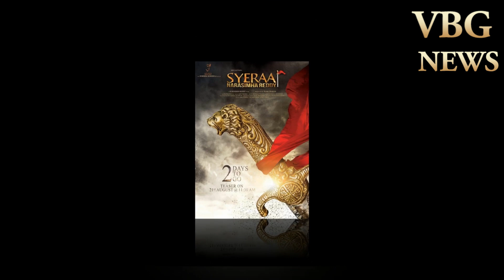సైరా టీజర్ కు సెంటిమెంట్ టచ్..! | Sye Raa Narasimha Reddy | Chiranjeevi | surender reddy